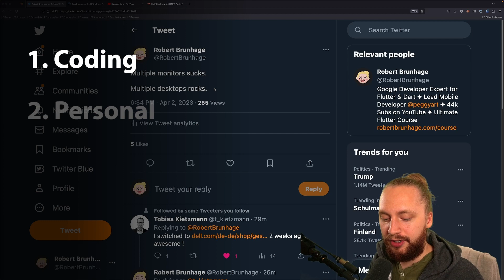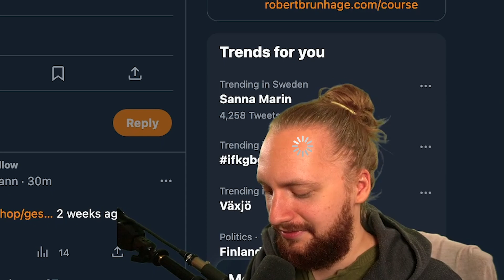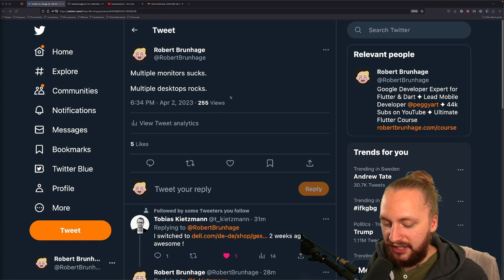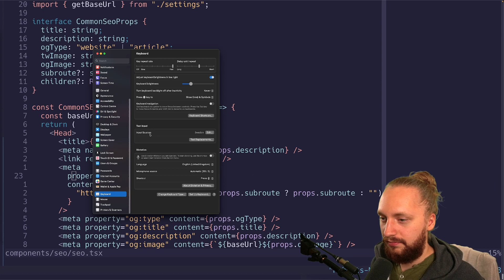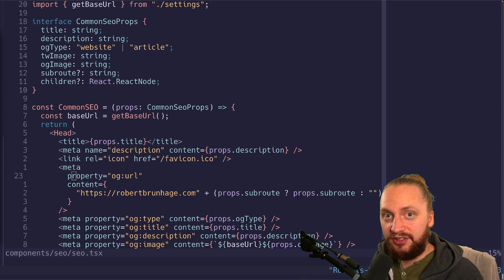Why I Don't Use Multiple Monitors For Programming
Using multiple monitors has been a personal mistake, I don't recommend it and today we are going to talk about why.